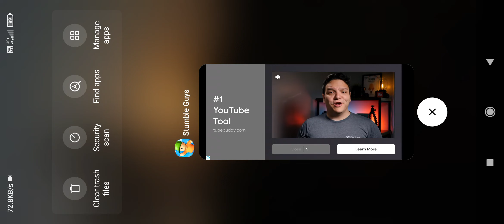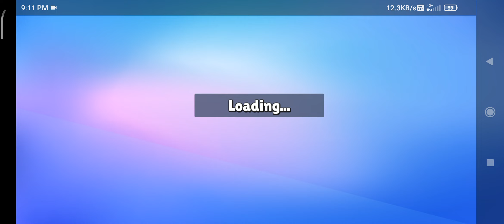STUMBLE GUYS COMEDY GAMPLAY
stumble guys
stumbleguys
stumble
fall guys
stumble guys gameplay
gameplay
multiplayer
ericarr
game
stumble guys hindi
novo mapa
atualização
profissional
treino
treinamento
fall
fallguys
0.37
novas skins
erik carr
blockdash
tekendo
erikarr
erickcarr
carr
erik
portugues
dicas
kendrickzero
kendrick
zero
kenzero
ken
pc
stumble guys gameplay in hindi
tips
erikcarr
stumble guys in hindi
pase de stumble guys
stumble guys hindi gameplay
stumble guys trucos
tekendo games
stumble guys skins
voar
nova burla
skin legendaria
nuevas skins tumble guys
ruleta stumble guys
reagir
ibai
auron
stumble guys pc
stumble guys hack
fernanfloo
stumble guys skins especiales
donato
free fire
kreckgamer
stumbleguysbr
dj mario
reagindo
primeiro vídeo
pino y ares
pino
pinolink
ares
burlas stumble guys
stumble guys live
stumble guys ao vivo
live
nuevas skins stumble guys
brawl stars
brawl stars ita
gigi
muscix
brawl
stumble guys ita
stumble guys tekendo
tekendo stumble guys
reto free fire
tekendo juega
free fire diamantes
divertido
fun
funny
gameplay stumble guys
apple
stumble guys android
stumble guys indonesia
donato stumble guys
stumble guys hectorino
apple arcade
juegos
pase de batalla
stumble guys pase de batalla
comida
nuevo juego
especial
skin especial
hacker
giros
noob vs pro vs hacker
atajos
nuevos trucos
conseguir gemas
como descargar
muchos sobres
abrir
girar
comprar pase batalla
gratis
stumble guys pass
stumble pass
32 skins especiales
32 skins
special skin lobby
un lobby todas skins especiales
stumble guys challenge
minecraft
elo team
rio
riodjaja
gggeming
shop stumble guys
giri fortunati stumble guys
stumble guys giri fortunati
giri fortunati
giri
gemme stumble guys
gemme
se perdo shoppo 5.000 gemme su stumble guys!
gigi stumble guys
gigiyt stumble guys
gigiyt
gigi clash
stumble guys italia
paper rex
stumble guys hindi challenges
jaya esport
stumble guys left side challenge
stumble guys challenges
tekendo sneaky sasquatch
sneaky sasquatch perro
sneaky sasquatch gameplay
sneaky sasquatch español
sneaky
sneake sasquatch tekendo
robar comida
perro perdido
perro bebe
para toda la familia
mejores juegos apple arcade
jugegos ipad
juegos movil
juegos apple arcade
gameplay sneaky sasquatch
family friendly
familiar
sneaky sasquatch
makiteam
maki maki
equipo tekendo
comprar oferta
mega oferta
megaoferta
sairul
conseguir skin especial
fuqron
fuckron
battle royale
mabar
parkour
sabar
push up
como ganar siempre en stumble guys
challenge
tiburon
tibu
tiburon stumble guys
de tiburon pro a hacker
samurais
samurais stumble guys
noob vs pro
noob
pro
como ficar pro
detroit yt
kurono
gongon
mryt
mrytgaming
stumble guys nova burla
dicas e truques
truques
20 dicas e truques
the best tips and tricks
new map
mythbusters
tips and tricks
vidente
descobri
adivinhando
ruleta stumble
nuevo video stumble guys
ruleta especial
ruleta legendario
restaurante
receta
cocina
areslink
desbloqueo
abriendo sobres stumble guys
stumble guys nuevo juego
ipad
stumble guays online
demon
stumble guys ios
animales
animal
gracioso
stumble guys español
nueva skin
nuevas skins
skins
trucos
trucos stumble guys
stumble guys gratis
copia de fall guys
fall guys gratis
fall guys en movil
la mejor copia de fall guys
stumble guys multiplayer royale
multiplayer royale
stumble guys mobile
primera vez stumble guys
muscix brawl stars
video brawl stars
brawl stars muscix
brawlstars
ita
trucchi stumble guys
tips stumble guys
vincere stumble guys
sparx
stumble guys grax
stumble guys steam
corone stumble guys
coppe stumble guys
10000 coppe
trucchi brawl stars
come trovare brawler
brawler
codice raxor
supercell
clash
ridere
video divertenti
video bambini
codice creatore
rxr
giochi cellulare
mobile gaming
giochi telefono
stars
stumble guys gratis pc
stumble guys gratis en pc
mattiz
ferre
gastando gemas
grax
kazu
kazuosan
raxor